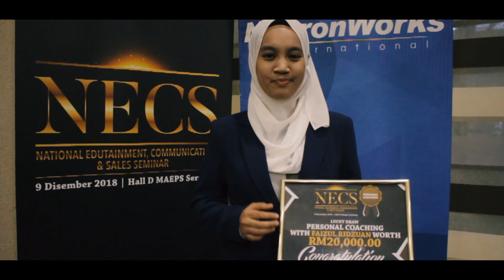NECS 2018 - Highlight penuh sepanjang NECS 2018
Seminar komunikasi terbesar di Malaysia  - Seminar NECS 2018 pada 9 Disember 2018 di MAEPS Serdang Selangor.